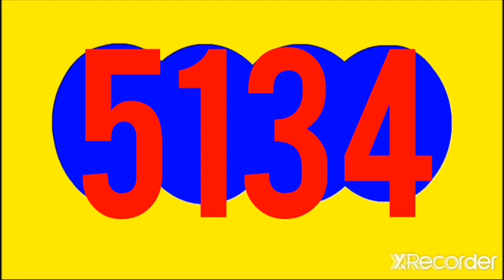RESULTADOS SORTEOS DE LOTERIAS Y CHANCES DE LA NOCHE DEL MARTES 18 DE OCTUBRE DEL 2022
RESULTADO CAFETERITO NOCHE, paisita nocje, chontico noche, fantastica noche, MOTILON noche, culona noche, sinuano noche, caribena noche, astro luna HOY MARTES 18 de OCTUBRE DEL 2022

RESULTADOS SORTEOS DE LOTERIAS Y CHANCES DEL MARTES 18 DE OCTUBRE DEL 2022